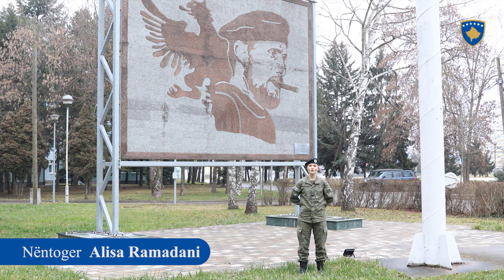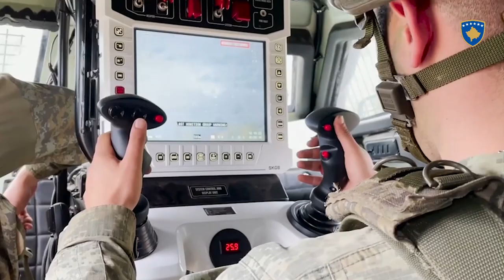Fushata Rekrutuese dhe Ushtria 2023 / Bëhu ushtar i Republikës së Kosovës!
Ky është kanali i vetëm zytar i Ministrisë së Mbrojtjes së Kosovës
(Ministarstvo Odbrane / Ministry of Defense)